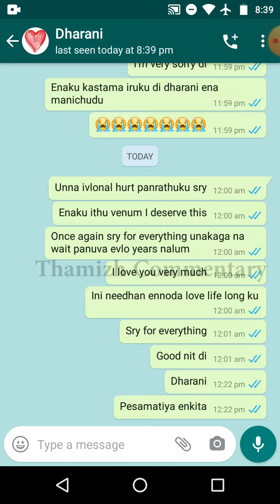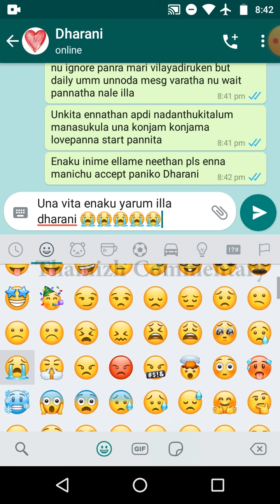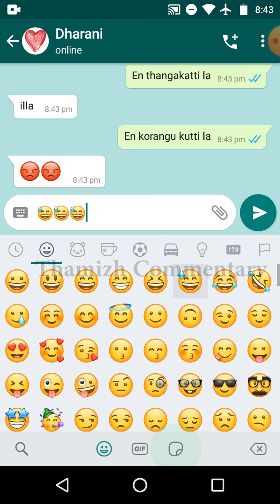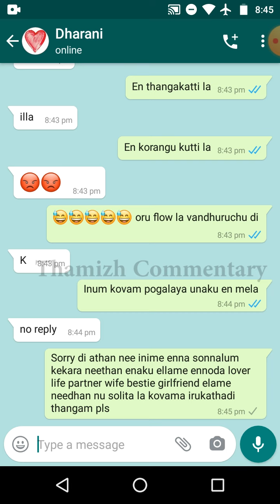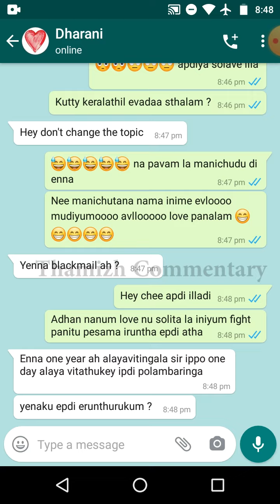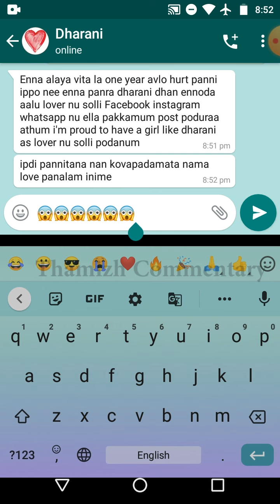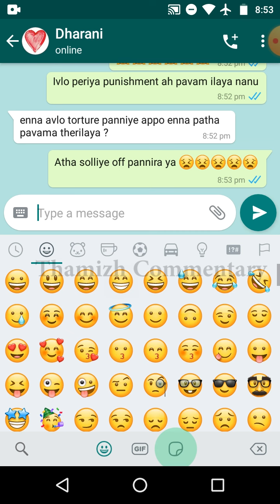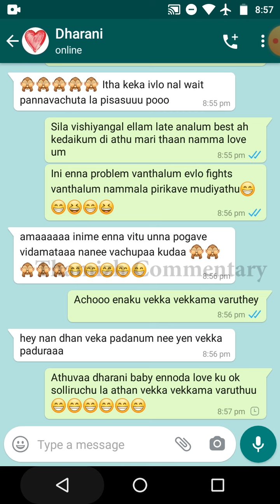Angry Girlfriend Accepts Love After One Year || Lovers Most Emotional & Romantic Conversation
This video is Subscriber requested video For Our channel subscriber Dharani & Gokul.

Description:

In this video Girl who loves the boy unconditionally and rejects her love proposal, constantly keep ignoring her. The girl keep loving her even after getting hurt. Whatsapp chat .  Feel the love and treat your special person likewise.